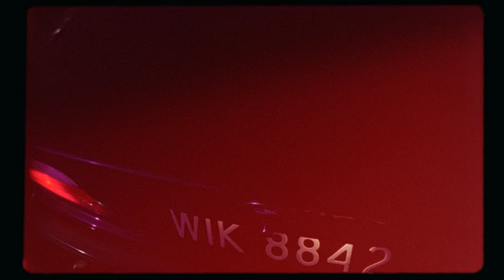Otsochodzi - Dla mnie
Słowa: Otsochodzi
Bit: Zeppy Zep
Mix i mastering: ENZU
Realizacja i mix wokali: Jan Kwapisz (Studio Nagrywarka)
Produkcja wykonawcza: Jan Porębski

Written & Directed - Filip Bartczak / Point Of You
Director Of Photography - Olaf Malinowski / Gifted

Cast - OTSOCHODZI, Hubert Urbański, Zosia Wojtkowska, Patrycja Maria @rezzy Ożóg, Natalia Sierzputowska

Client - Marcin Grabski, Jan Porębski / Asfalt Records

Producer - Adrian Pawłowski / FILM FICTION
Production Manager - Kasia Rup
Production Assist - Natalia Czerwińska / FILM FICTION
Set Manager - Magdalena Jastrzębska / FILM FICTION

Postproduction - Magda Miszczak / Lunapark
Postproducer 16mm - Rafał Szuliński / WFDiF
Editor - Krzysztof Fischer
Color Correction - Anna Sujka / Lunapark
Sound Design - Michał Będkowski / Zeppy Zep

Makeup Artist - Aleksandra „Foka” Przyłuska
Costume Designer - Olga Dybol / Hartwig Fashion Department
Set Designer - Czesiek Bekham, Jakub Kiewicz
Stage Hand - Piotr Włodarczyk

Camera - Panavision
Focus Puller - Maciek “Horyzont” Barański
Camera Assist - Robert Zygmuntowski
Steadicam - Maciej Tomków

Gaffer - Arek Borowski / Heliograf
Sparks - Bartek Lewandowski, Bartek Wajcht, Tomek Kozłowski, Łukasz Jarmużewicz
Set Lighting - Heliograf

Special THX - Marcin Kościesza, Paweł Lis / Autokasacja “FOX”, Zuzia Derlacz / Spółdzielnia Krzak, BEIRUT hummus & music bar, Blanka Bernat / Cuda na Kiju
Statyści: Bartłomiej Ast, Mandakh-Erdene Davaasuren, Urszula Pierelotkin-Budrik, Mane Avagyan, Monika Maj, Aleksandra Gut, Luiza Osam-Gyaabin, Suzan Celińska-Ahmed, Filip Mokrogulski, Bartosz Kubiak, Mateusz Pasik, Anna Wojdyga, Bartosz Krogulec, Lubosz Kurowski, Sebastian Tomala, Amanda Żóławnik, Bartosz Kujawski, Adam Będzikowski, Michał Pepłowski, Jakub Ducki, Milena Bilska, Joanna Dymowska, Aleksander Jura, Mateusz Gozdal, Milena Kopania, Ewelina Dołowy

PC 2018 Asfalt Records